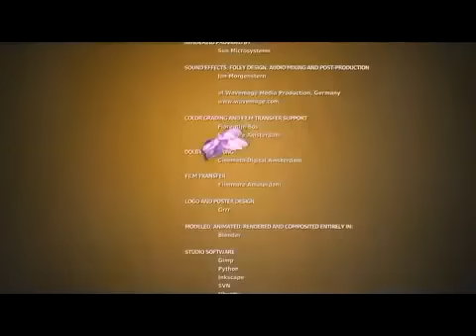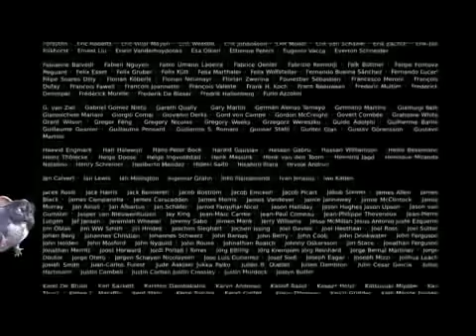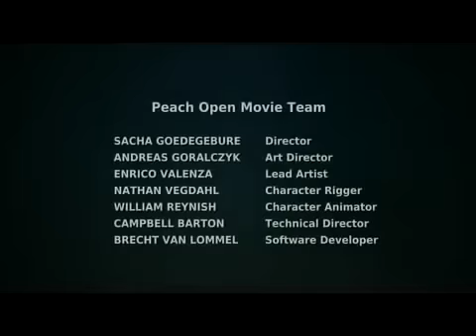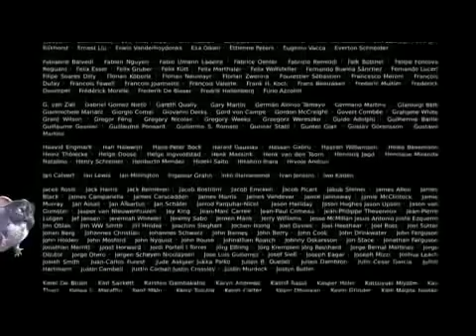Animation Movies Big Buck Bunny 3D Animated Short Film HD